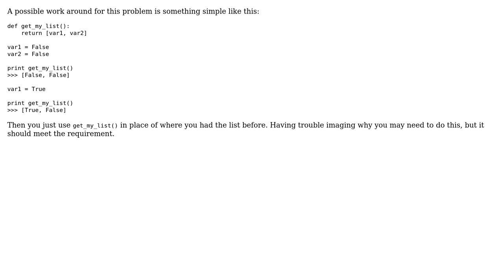python : variables in a list and outside a list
With thanks & praise to God, and with thanks to the many people who have made this project possible! | Content (except music & images) licensed under CC BY-SA | Music | Images & others | With thanks to user MrAlexBailey user Alex Puke and the Stack Exchange Network Trademarks are property of their respective owners. You are responsible for your own actions.